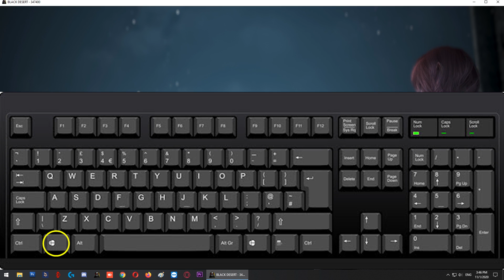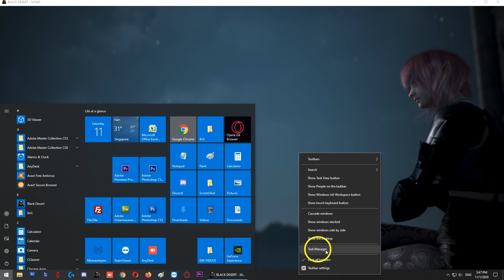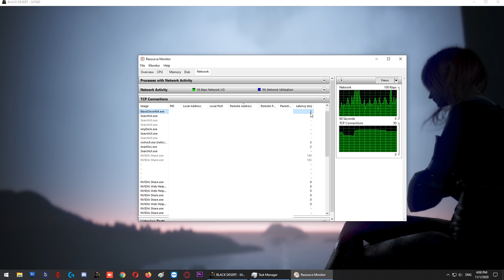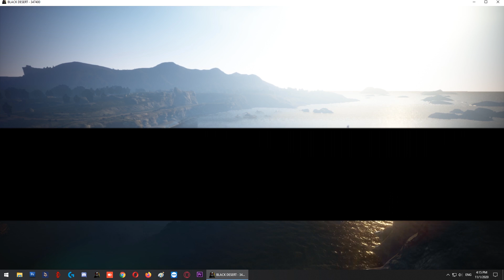CHECK PING AND FPS , HOW TO CHECK BLACK DESERT ONLINE 2022 BDO TUTORIAL GUIDE NEW PLAYER & BEGINNERS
This video used to be longer to help create awareness of another YouTuber gotten hacked. As he recovered the account, I have removed that portion to keep the video short. Please help LIKE this video and use timestamp to skip to what you need as I tend to go slower for beginners.
1:00 - FPS how it affects animation
2:29 - PING how it affects lag
4:52 - My PC Specs & Gears as requested.
(Deleted content: 6:54 Keroppi's Channel Update) (B&S Community)

📣 See Tips & Updates in video description.

How to check your in-game Ping & FPS for Black Desert Online

~ For our viewers, some helpful guides are linked below.

~ As mentioned in my video, here are the links to what I am currently using for those who are interested, hope this answers your message you sent me. Feel free to chat if you guys have further questions or suggestions.

- Gaming Mouse Logitech G402 Hyperion Fury
- Keyboard Razer BlackWidow Ultimate Mechanical Stealth
- Mouse Pad Aftershock RGB Soft Cloth Large Pad
- Headset w/mic Logitech H340 USB Headset
- Processor Intel Core I7 I7-6700 4 Core 3.40Ghz
- Graphic Card Zotac NVIDIA GeForce GTX 1070
- Solid State Drive (SSD) WD 500GB PC M.2 SATA III
- Hard Disk Drive WD BLUE 1TB SATA3 6.0GB/s
- Power Supply FSP Hyper M 85+ 650W PSU

Video Timestamp:
1:00 FPS - how it affects your animation
2:29 PING - how it affects your latency (lag)
4:52 Answering your questions
6:54 Keroppi's Channel Update (B&S Community)